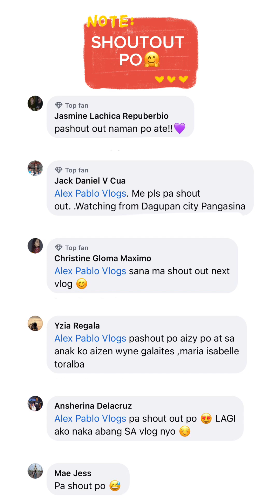ito pala ang sikreto ng LECHON SISIG na super yummy!!! 🤤magkecrave ka talaga dito❤️